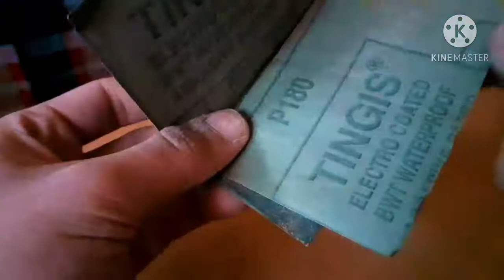making fishing lure 2021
Welcome to the channel, I hope you enjoy watching the video
making fishing bait to catch any fish

Make Lures Fishing -
Top Deals at Factory Price.Confidently Place Orders Online via Trade Assurance!

HOW TO MAKE A FISHING LURE Part 1

3 lucky Youtube subscribers will WIN (One) HM Lure personally designed, made and signed by Darren 'Dizzy' Borg in 'part 1' of ...

8 Fishing Lure Hacks

On Ta Days DIY , we are thinking outside the box and making fishing lures out of different things just to see what ideas arise ...

Slide The Bait To The Fish

Chris showed me what slide baiting's all about, which is a totally new style of fishing for me.

Making a Crankbait With No Power Tools

This is the process I went through to make this Crankbait without using any electricity or power tools. Fishing with this bait: ...

Making a Wooden Lipless Crankbait

Continuing our handmade lure making journey , learn how I make a wooden lipless crankbait from start to finish as we transform a ...

Making a "Walk the Dog" Bass Lure

In this video I make a classic topwater fishing lure. With bright colours, added vibration chamber and a tantilizing action, this bait ...

How to make a Spinnerbait fishing Lure

How to make a Spinnerbait fishing lure, homemade bass fishing lure from mold to fishing fishing bassfishing spinnerbait ...

Making Fishing Lure Out Of Toothbrush #2 - Minnow

Making Fishing Lure Out Tothbrush : #1 - Stickbait #2 - Minnow #3 ...

Homemade Bottle Top Lure - Fishing Hack

As a kid I grew up making these nifty homemade bottle top lures, they are super simple to make and can be great for family time.

HOW TO MAKE A FISHING LURE Part 2

Another 3 lucky Youtube subscribers will WIN (One) HM Lure personally designed, made and signed by Darren 'Dizzy' Borg in ...

Lure Building For Beginners

Greetings! In this episode we make a popper fishing lure out of wood! Keeping it simple using few power tools. Let me know if you ...

Fabriquer un appât de pêche à partir d'une brosse à dents - Leurre de torpille

HOW TO MAKE A FISHING LURE Part 3

The art of lure making by 3 time AFC Champion 'Dizzy' Borg from HM Lures. His master ship in fishing lures is second to none and ...

How to make fishing bait for the New Year - Cebo de pesca para el nuevo año - طعم الصيد للعام الجديد
Fishing experience The easiest fishing bait for the New Year - Cebo de pesca para el nuevo año - طعم الصيد للعام الجديد.

DIY faça você a isca LURE METAL VIBRATION - pesca muito

Chegou galera! Acesse o link e adquira por um valor bem justo, um PDF para impressão com todos os 6 ...

Amazing Transformation of the drinking straw

This guy makes shrimp with a drink straw and catches cuttlefish with the shrimp.

How to Catch Fish using Spoon | Make a Lure from Spoon | DIY Stainless Lure: Skipjack Tuna, Trevally

Transform your stainless spoon into a fishing lure with hook for Skipjack Tuna fishing. Local fish name: Pidlayan/ Budburon, ...

BIKINI fishing!! New way to catch exotic Barramundi fish
BIKINI fishing!! New way to catch exotic Barramundi fish DONATE to my YOUTUBE show
4K